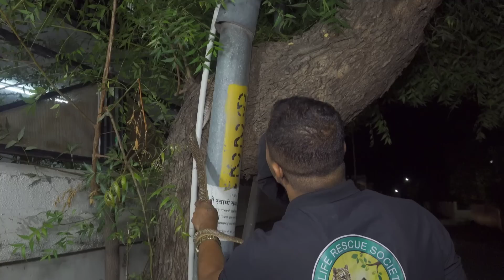पेड़ पर लटका खतरनाक कोबरा सांप | Rescuing Cobra Snake from Tree | Sarpamitra Akash Jadhav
Wildlife Rescue Society, Ahmednagar
Friends,
Wildlife Rescue Society is a registered NGO. For the last 13 years in the state of Maharashtra under the country of India, we are working to save wildlife. We work round the clock to save wildlife. Responds promptly to any calls for help.

For this work, we do not get any financial help from the Government of India.

That's why we request you for financial help for this work of ours. You can help us financially from any country in the world, your support will encourage us to do this work in a better way.  We request you to contribute, which can be sent through the following methods along with bank account details

Current account

Name. Wildlife Rescue Society
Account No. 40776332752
IFSC: SBIN0000303
International transaction
SWIFT CODE: SBININBB507
Bank Address: Ahmednagar main branch, Maharashtra, India

Google pay, Phone pe, PayTm

If you send a donation to our organization, take a photo or screenshot of the transaction and send it to me on WhatsApp so that I can thank you from the bottom of my heart.

Sarpmitra Akash Jadhav Ahmednagar

Snake video

Snake training Snake handling